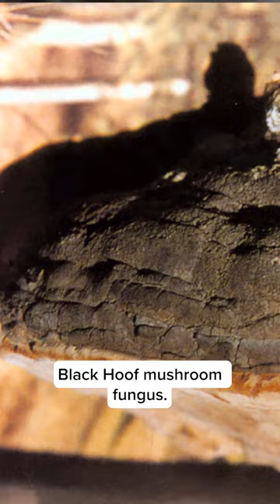Learn about mycelium with Zolton from the Fungi Perfecti® R&D Team!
Did you know that the morphology of mushroom mycelium can vary from species to species - even when grown on the same medium?